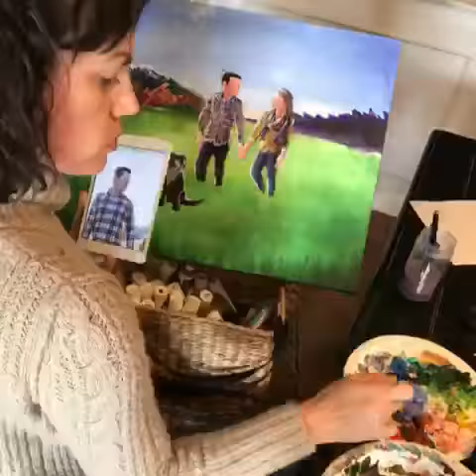From the groom to his bride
Based on a casual pose and combining her upbringing in the Rockies with his Midwest countryside childhood, he presented this custom work of art to his bride on their wedding day